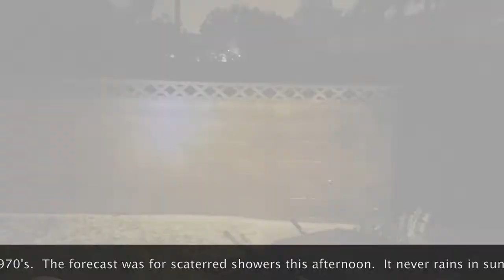Hailalanche: If I didn't see it, I wouldn't believe it.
Watch a Southern California home live a South Dakota nightmare.